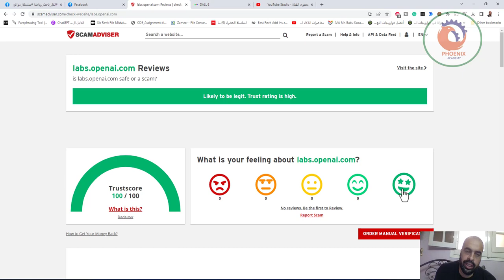scamadviser فخص المواقع التى تشك فيها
❤️ روابط التواصل
✅ انستجرام